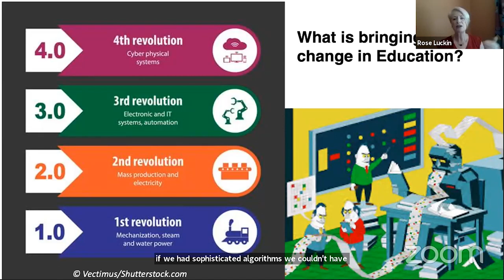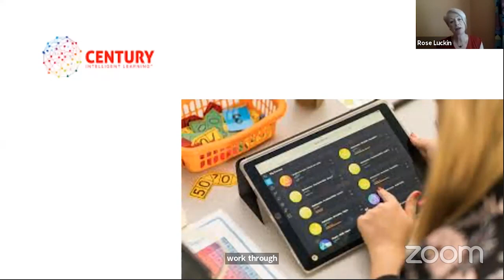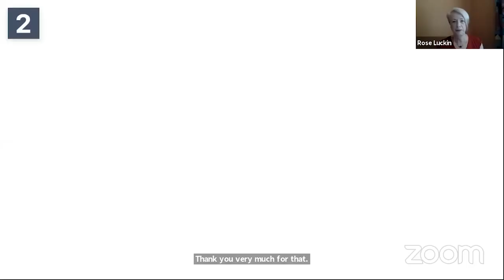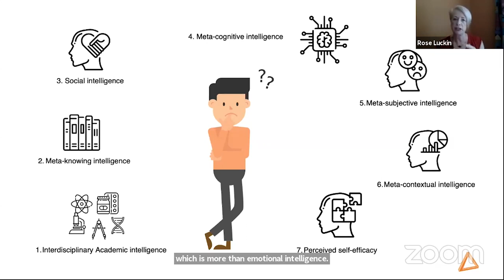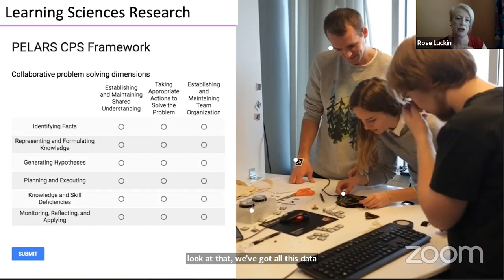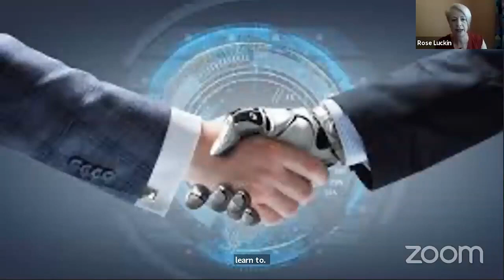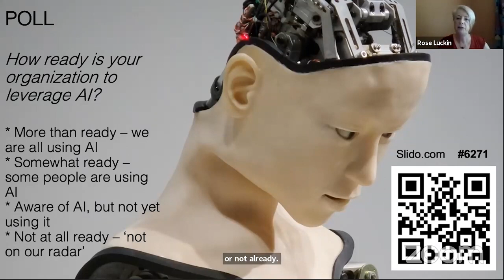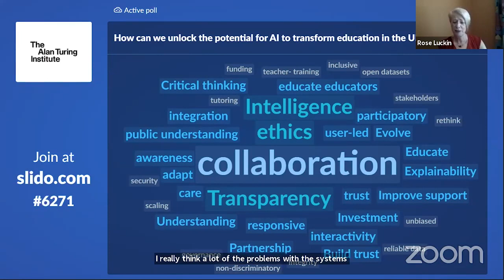Turing Lecture: Is education AI-ready?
The slides for this presentation are available here: shorturl.at/rvBLZ

The first in The Turing Lecture mini-series exploring the role of AI and data science in our lives post-lockdown.

COVID-19 has precipitated a major experiment for the UK’s education system that may change the way we teach and learn forever, but what role can and should AI play in this transformation? Professor Luckin will discuss the current stage of AI's application in education and the ways in which AI has supported teachers and learners during the pandemic.

Professor Luckin will also look towards the future and consider how AI could be used to support a COVID-compliant transformation for our education system - a transformation that seeks to enable all learners to achieve their full potential. Throughout the lecture examples from different AI systems will be presented to illustrate what is happening in the present and what could happen in the future.

We will also hear recommendations as to how our education system can become 'AI ready.'

Rose Luckin is Professor of Learner Centred Design at the UCL Knowledge Lab in London. Her research involves the design and evaluation of educational technology using theories from the learning sciences and techniques from artificial intelligence (AI).

She has a particular interest in using AI to open up the 'black box' of learning to show teachers and students the detail of their progress intellectually, emotionally and socially. Rose is also Director of EDUCATE, a London hub for educational technology startups, researchers and educators to work together on the development of evidence-informed educational technology.

Rose was named on the Seldon List 2017 as one of the 20 most influential people in Education. She is a UFI charity trustee, a governor and trustee of St Paul's school in London and a governor of the Self-Managed Learning College in Brighton. She has taught in the state secondary, Further Education and Higher Education sectors, and she was previously Pro-Vice Chancellor for Teaching and Learning at the University of Sussex.